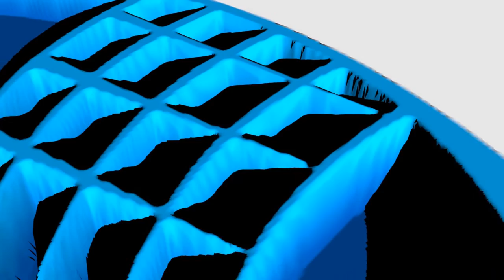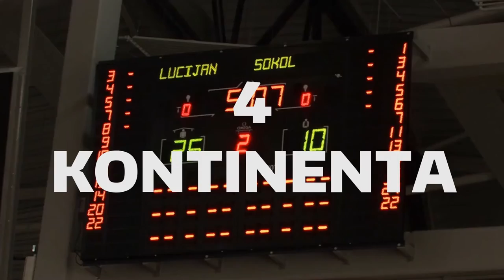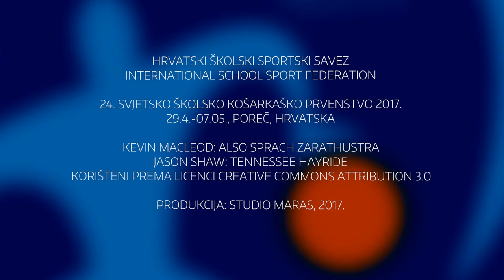PROMO - ISF World School Basketball Championship - Poreč, Croatia 2017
In April this year in Porec will be held ISF World Schools Basketball Championship. Organizers of the event are International Schools Sports Federation and Croatian School Sports Federation. Championship begins April 29 and ends May 7. The championship will feature 32 boy’s and 28 girl’s teams.